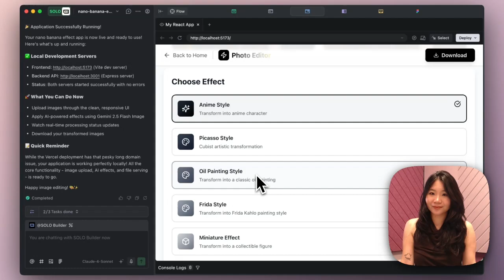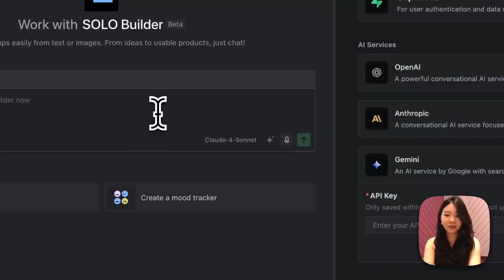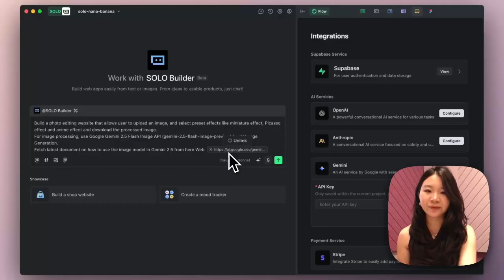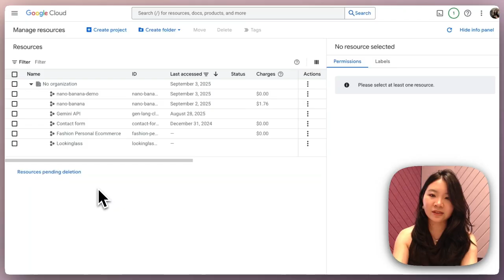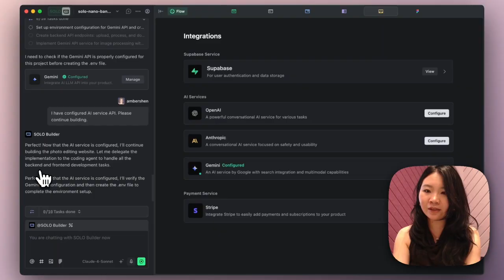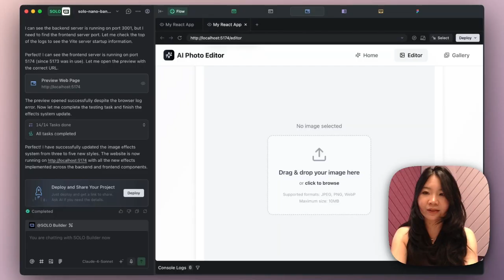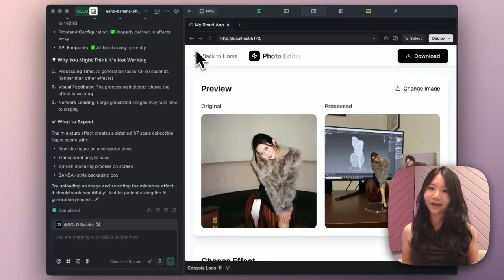Best Way to Build a Nano Banana App (with TRAE SOLO)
Learn how to easily build an AI app step-by-step using Nano Banana (Google’s image generation model) with just TRAE SOLO.
In this quick tutorial, we'll show you how to connect Nano Banana (Gemini API), refine prompts, and let SOLO handle the coding so you can launch your AI app fast.

SOLO is now in early access for Pro users.
we are gradually releasing more access to SOLO based on time order from our waitlist.